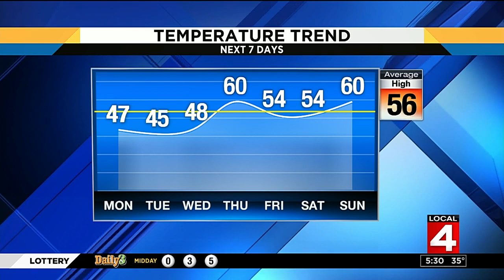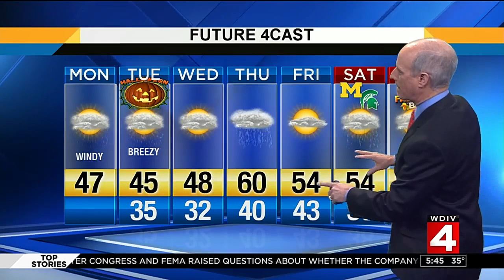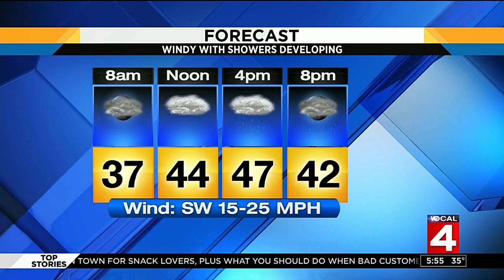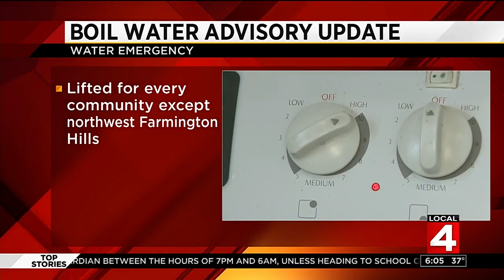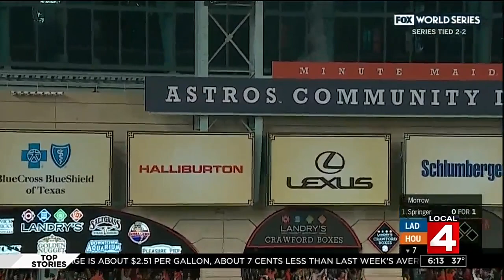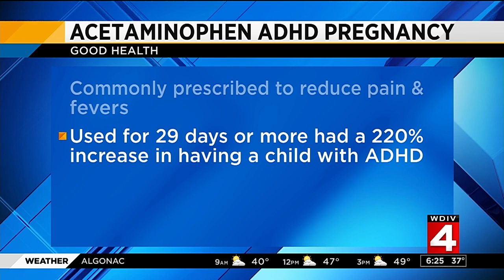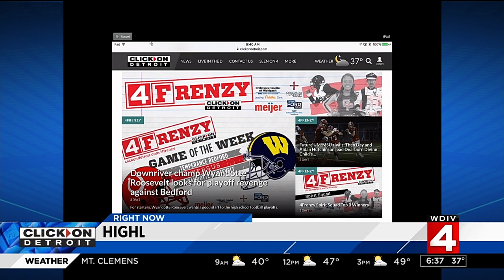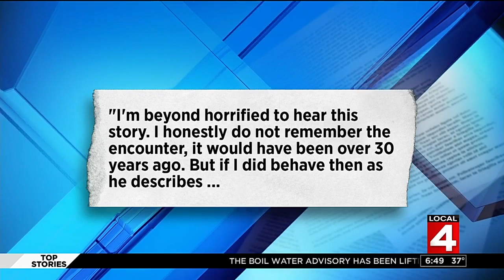Local 4 News Today -- Oct. 30, 2017